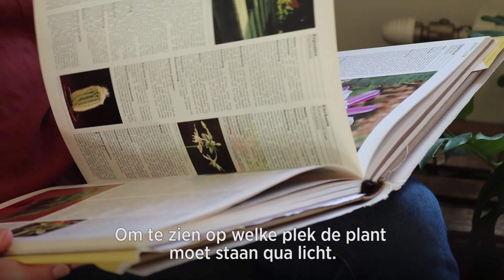Zo haal je de jungle in huis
Iris van Vliet noemt zich Mama Botanica en vertelt waar je op moet letten wanneer je planten in huis haalt.